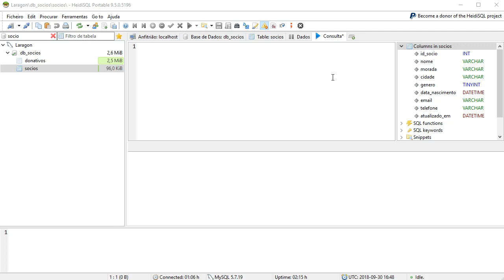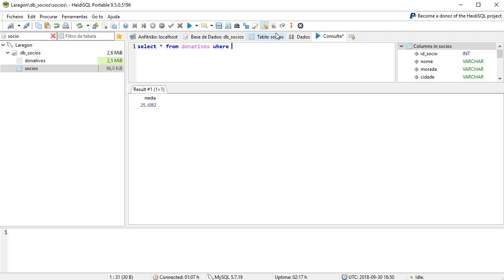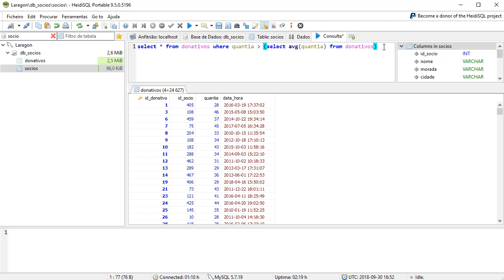#027 QUERIES ANINHADAS NESTED QUERIES